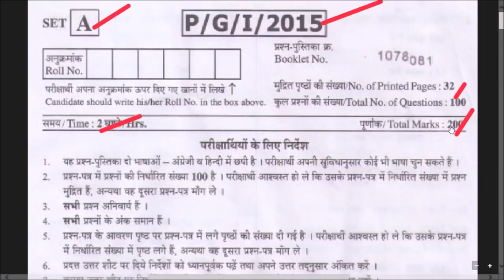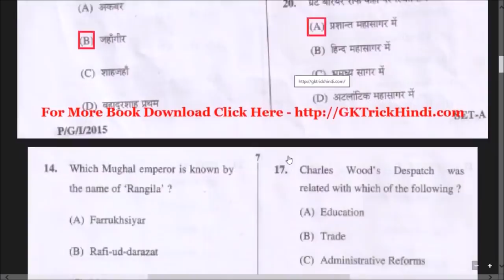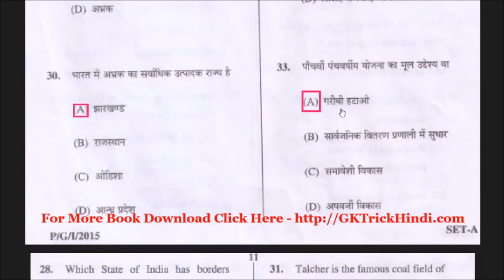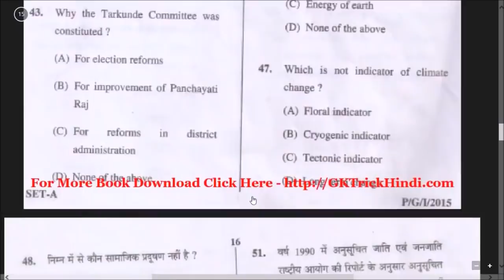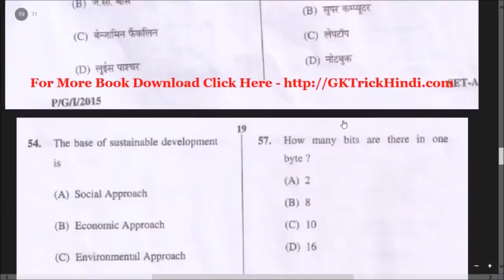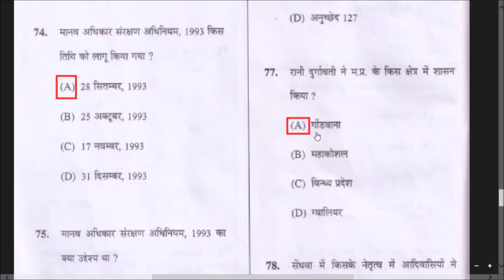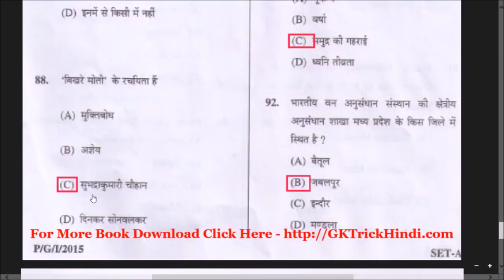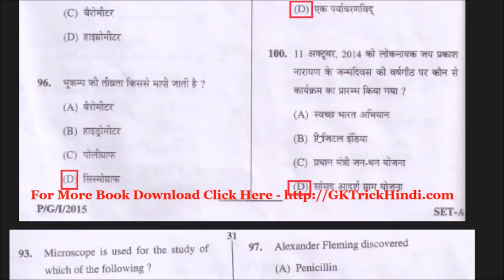Mppsc prelims 2015 SOLVED PAPER Answers with explanation in hindi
gk for All Competitive Exams like SSC, Railway, IB, Bank, UPSC, BPSC, MPSC, PCS, etc.